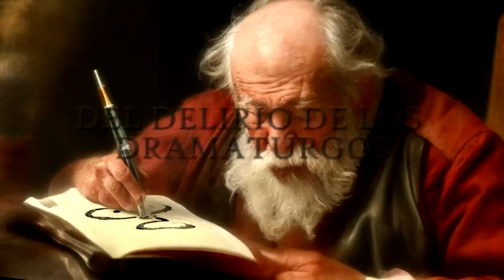Ahora, al DESCUBIERTO: lo que No Te Contaron los Mitos de Cthulhu sobre El Rey de Amarillo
Conviértete AHORA en un EXPERTO en el enigmático personaje de EL REY DE AMARILLO con esta Miniguía Definitiva.

RESTO DE OBRAS:
👉✅ CORTEZA AMARGA.

🎵 BANDA SONORA:
👉 R.LUM.R. - Zoinks Scobb
👉 Old Vienna - Leimoti
👉 A heart made of Yarn - Franz Gordon
👉 Exile - Lo Mimieux
👉 Fight of the Free - Marten Moses
👉 Monastral - Arden Forest
👉 Gregorian Chant - KevinMacLeod (under a Creative Commons (CC-BY 3.0) license).